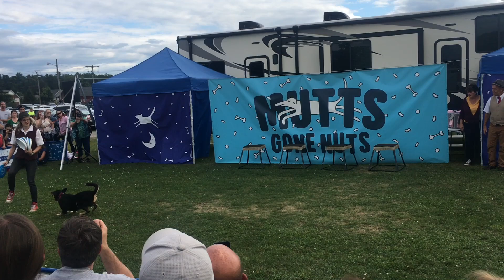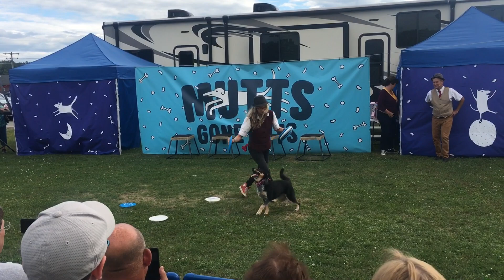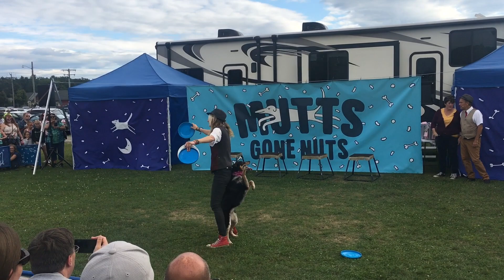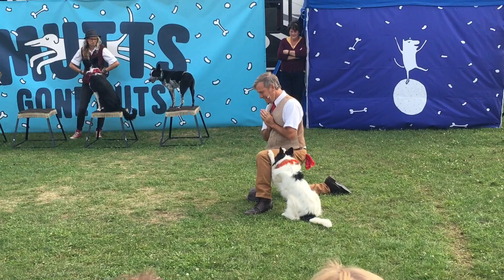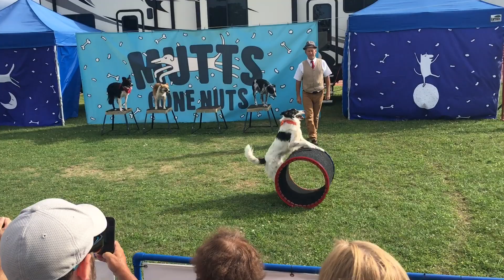Mutts Gone Nuts Dog Show Tricks